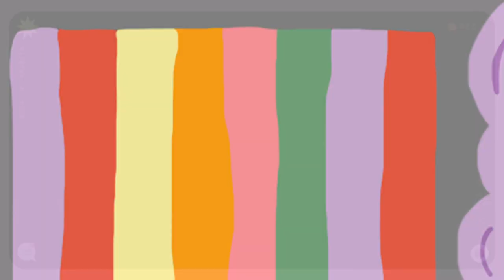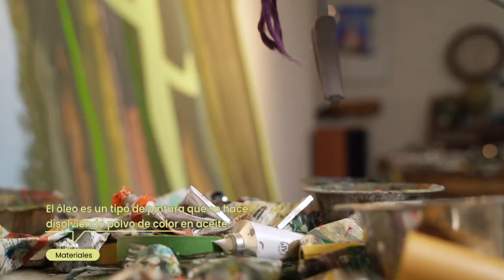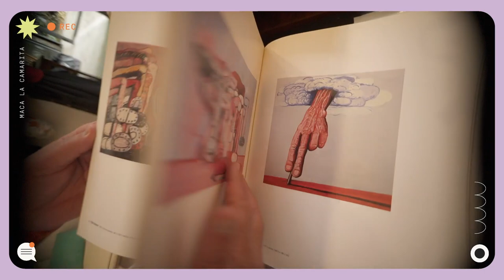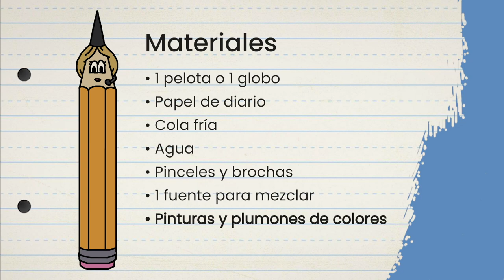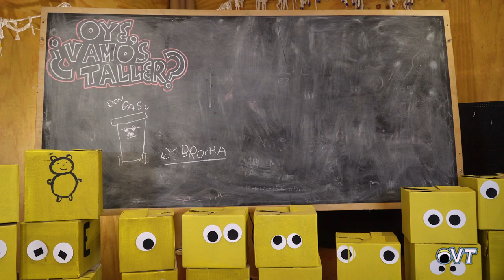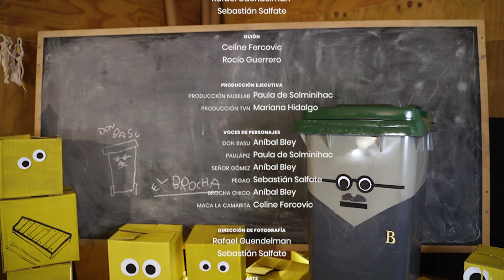Crea tu propio mundo | Oye, ¿Vamos al taller? - T1E2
En este episodio, Rosa y sus amigas comparten con el destacado pintor y escultor chileno Samy Benmayor, quien nos muestra su taller, exhibiendo sus obras y las técnicas que utiliza.